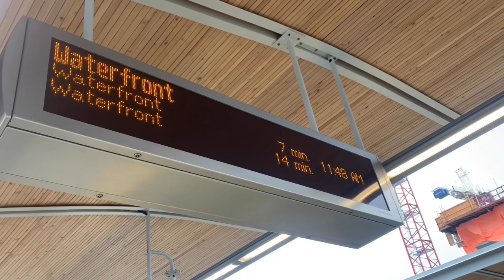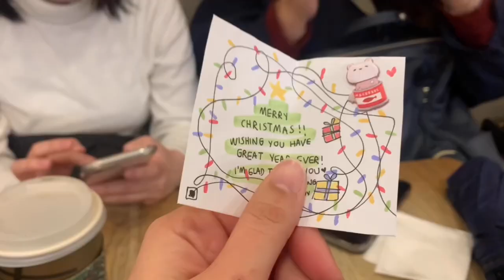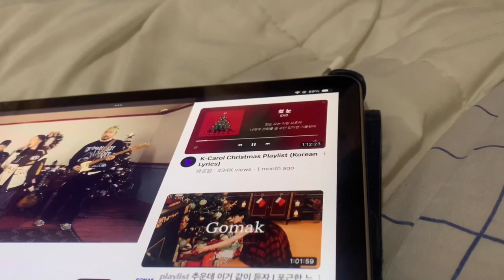Me Diary: 1st Christmas Day Vlog in Canada (at Raincouver ☔️)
This is my first vlog on Christmas Day in Canada (Vancouver)
Unfortunately it was rainy all day 😆